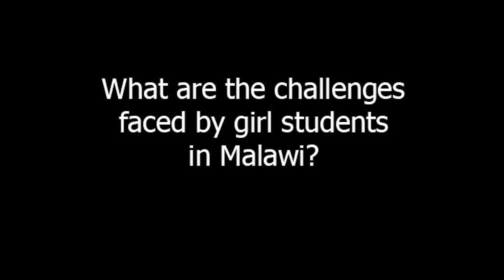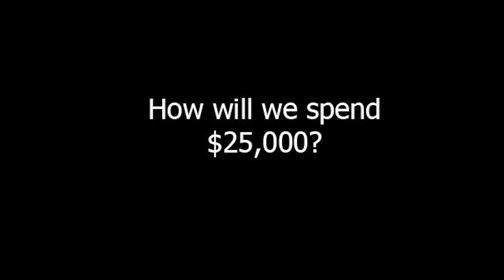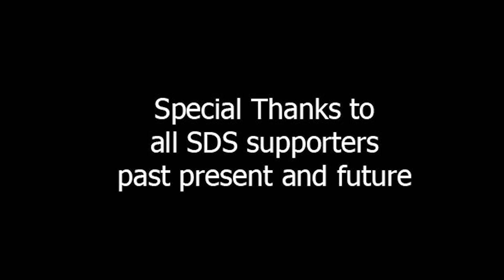Student Driven Solutions - Aspire Foundation Application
We are Student Driven Solutions. We provide financial literacy and business skills education to girls in secondary school and school dropouts in Malawi alongside a social justice curriculum. Please join us!